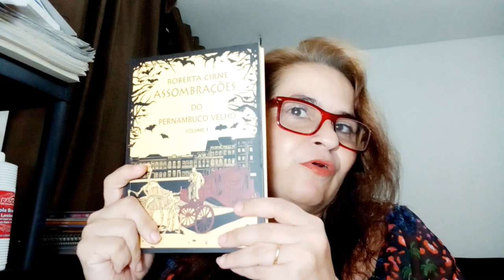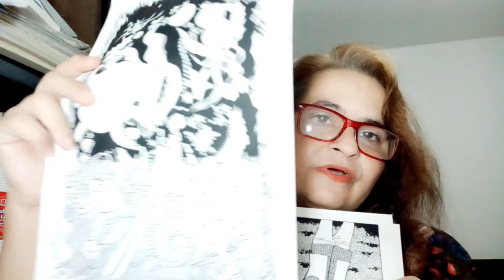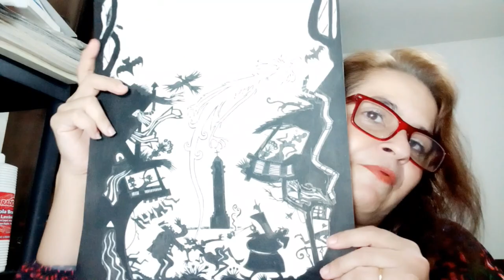Vídeo catarse ASSOMBRAÇÕES DO PERNAMBUCO VELHO VOLUME 2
vídeo para divulgar o meu projeto no CATARSE